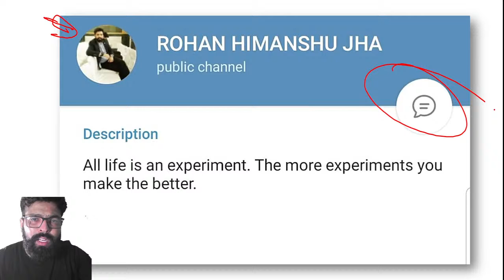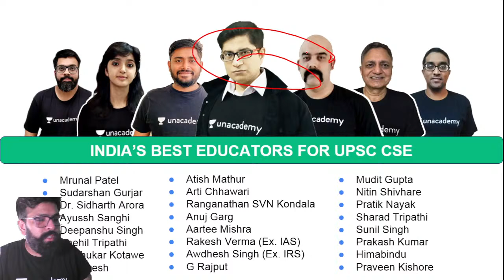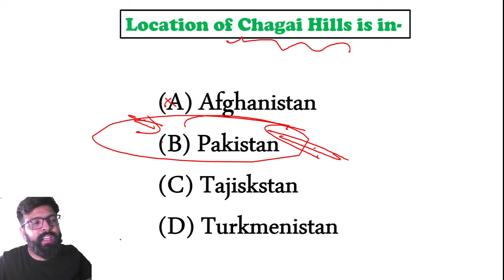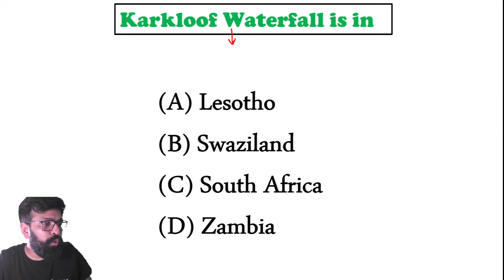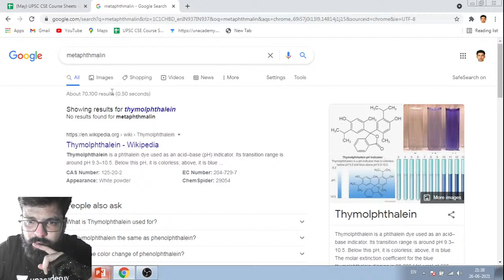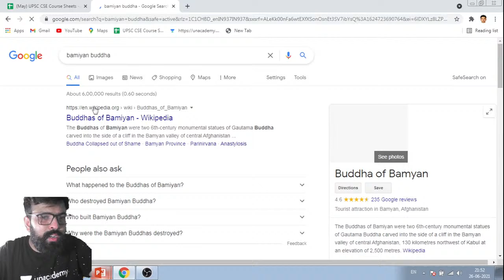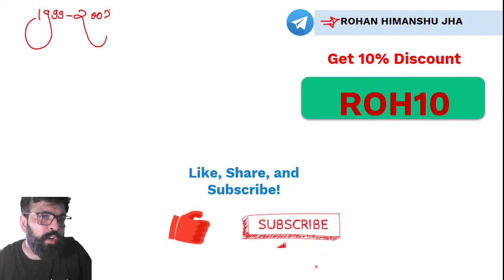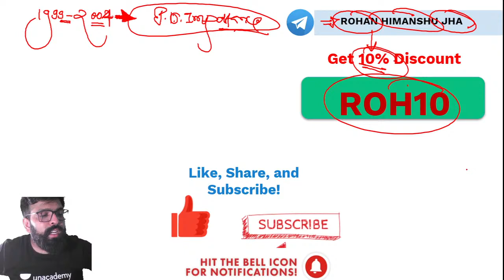Places of Importance | Mains Optional | Revision Session | Geography | UPSC CSE 2021-22 | Rohan Jha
In this session, Rohan Jha will be teaching about Geography for UPSC CSE/IAS 2022/23

World Geography is very crucial for all UPSC CSE aspirants.
Places of Importance | Mains Optional | Revision Session | UPSC CSE | Rohan Jha

Rohan Jha and other top educators are teaching live on Unacademy.

Unacademy Subscription Benefits:
1. Learn from your favourite Educator
2. Dedicated DOUBT sessions
3. One Subscription, Unlimited Access
4. Real time interaction with Educators
5. You can ask doubts in live class
6. Limited students
7. Download the videos & watch offline

Get the UPSC CSE- GS Iconic Advantage:
1. Personal Coach
2. Study Planner & Bi-weekly Reviews
3. Dedicated Doubt Clearing Space
4. Personalized Test Analysis
5. Study Booster Sessions
6. Preparatory Study Material
7. All the Unacademy Subscription Benefits